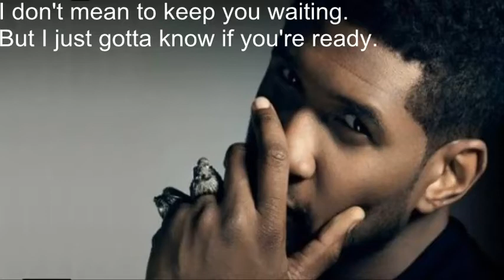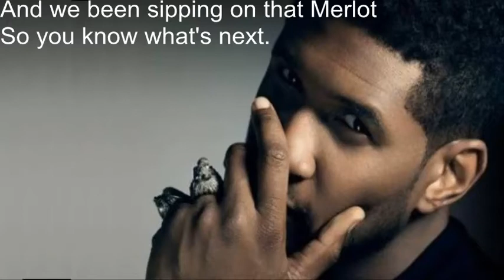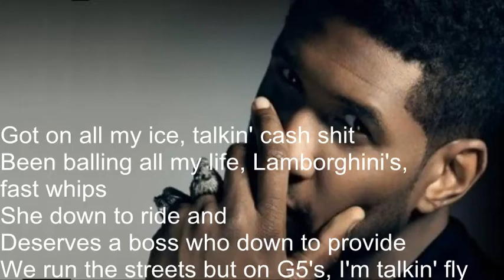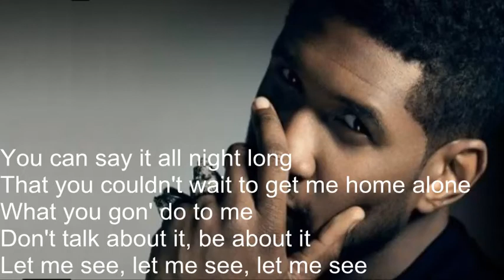Usher ft. Rick Ross- Let Me See LYRICS